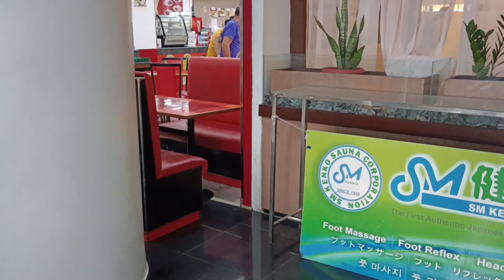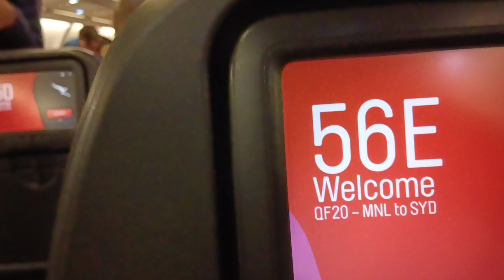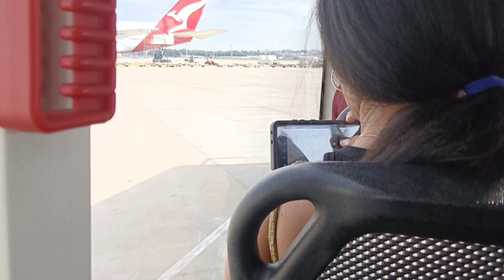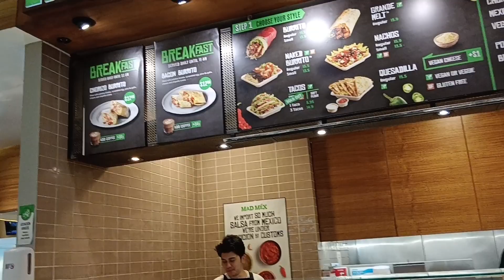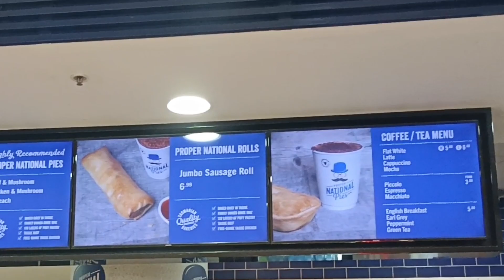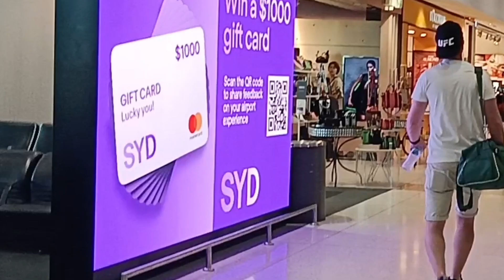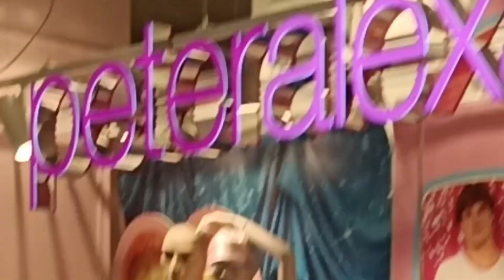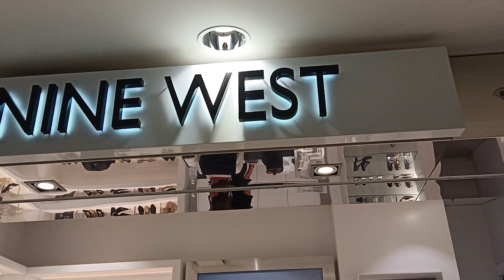My Journey from Manila airport to the airport of Australia, Sydney to Adelaide.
A journey to Australia, Sydney to Adelaide, Excited much. New location, new place for vlogging.
Join me guys. @RemaBeltran